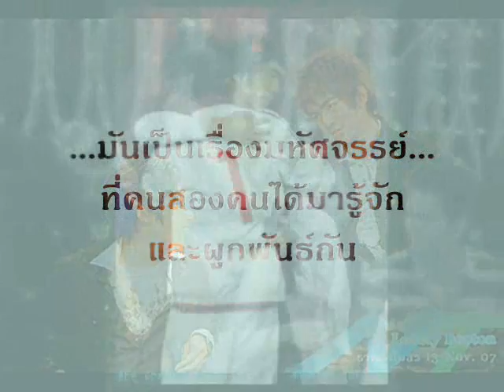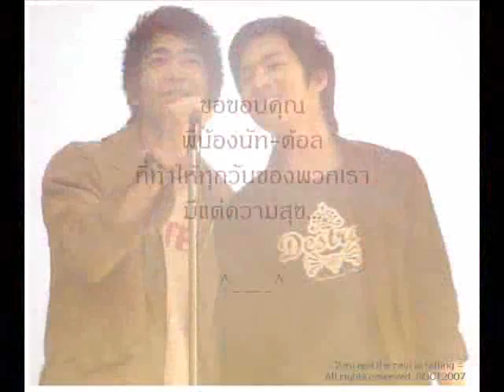OPV_NatTol_TadaAitakute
The best brother of AF4